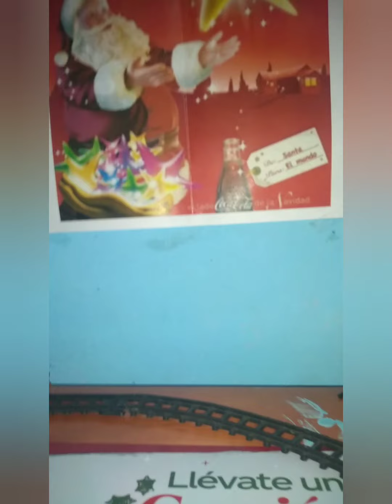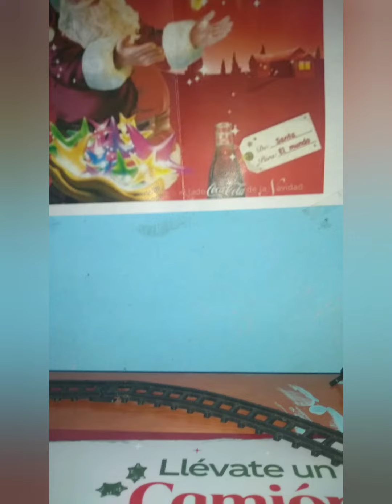la historia de la villa coca cola 1999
hola espero que disfruten este vídeo sobre la villa coca cola